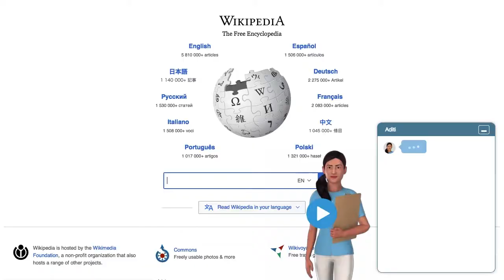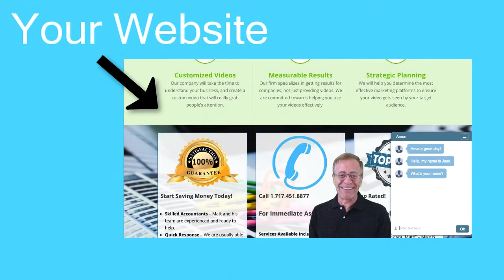MMI Agency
Multi-Lingual Digital Marketing Studio. Promotional Video Production. Corporate Marketing. Graphic Design. Social Media Consultation. Website Design. Web Hosting
Are you using video to promote your business?
Use Video To Actively Promote Your Business

A video is an incredible way to get your message out.
Did you know that in a recent survey it was discovered that 9 out of
10 people found viewing a video helpful when looking to purchase a product or service.
If your business is not engaging in video marketing you are missing out on a huge opportunity.
We are a professional marketing agency that specializes in helping businesses just like yours.
We would love to produce a stunning commercial for your business. Complete with an actual spokesperson model.
Our commercials are compelling while at the same time affordable.
Our special technology even allows us to add the background of your actual business right into your video without having to actually come to your business.
This allows us to keep our costs low for you.
We would love to share more information about how a professional spokesperson video can help your business.